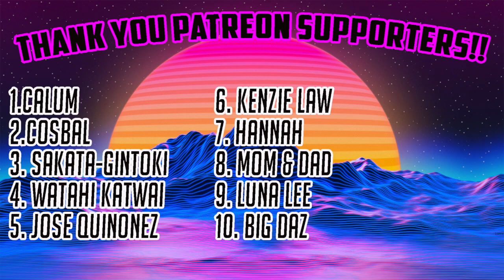Reaction To Alpha D - Hate on me (Official Video)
STREAMING ON KICK NOW GANG! KICK.COM/JOENOJOSEPH Hot New Artist For Your Playlist!!

Stream Schedule!!
Monday-Sunday (10central)
_HELP ME MAKE THIS MORE SECURE_